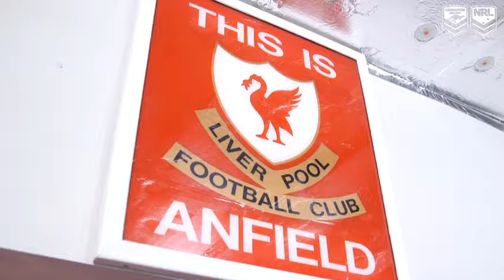Kangaroos on Tour - Anfield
All of the action from the last week of the Four Nations tour